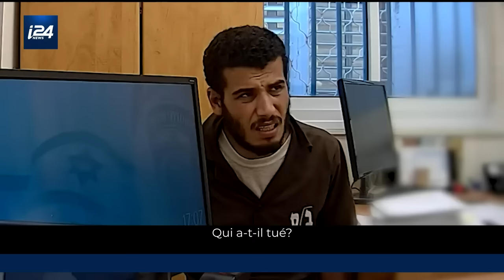Terroristes du Hamas capturés : des révélations glaçantes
Des extraits des interrogatoires des terroristes auteurs des massacres du 7 octobre capturés, ont été diffusés par les autorités israélienne. On y apprend notamment les ordres reçus, les modes opératoires, et les récompenses promises par le Hamas pour chaque Israélien capturé.